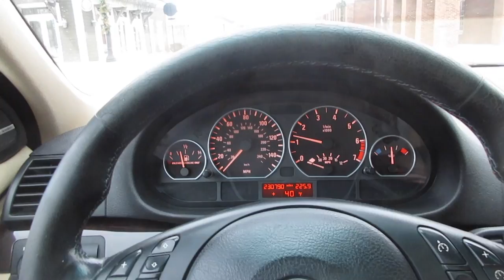THE MAGIC CONCH 12/31/16 - Day 2,215